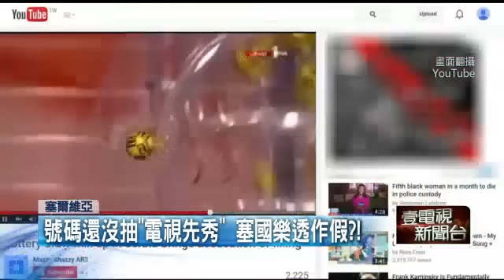號碼還沒抽「電視先秀」 塞國樂透作假？！20150731